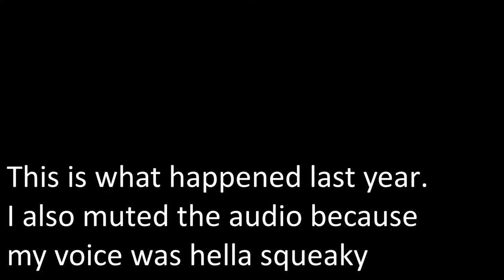AMAZING MALL IN VISEU, PORTUGAL - Day 15 + 17 in Portugal - Vlog #44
AMAZING MALL IN VISEU, PORTUGAL - Day 15 + 17 in Portugal - Vlog #44. Hope u guys enjoy the video.

LET'S GO FOR AS MANY LIKES AS WE CAN!